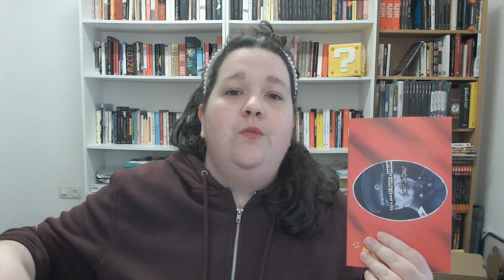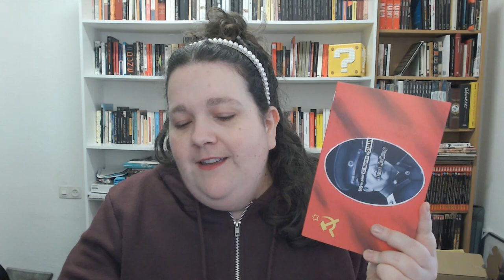Una historia que no nos han contado - YO LE PINTÉ EL BIGOTE A STALIN de Erika Riemann - Reseña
¡Hola, amigos!

Hoy os hablo de un libro que me ha fascinado y que me gustaría que leáis: Yo le pinté el bigote a Stalin de Erika Riemann, que ha editado Contraescritura con traducción de Núria Molines.

Contadme si este tipo de historias os gustan, interesan o emocionan, y recomendadme vuestras preferidas. ¡Gracias!

Un abrazo,

Jennifer